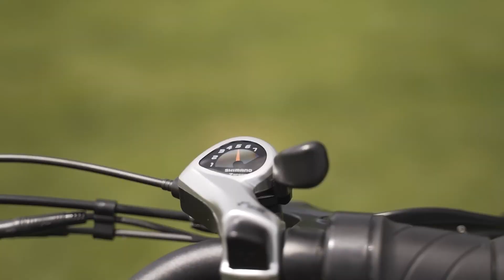Escape the Ordinary: Explore the Top 5 Electric Tricycles of 2023!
🚲 DWMEIGI MG 1703 3 Wheel Electric Bike

🚲 Emojo Caddy Pro

🚲 MALISA Electric Tricycle

🚲 NF NIGHTFIRE Maxfoot Electric Tricycle

0:00 -  Intro
0:37 - DWMG 1703
2:06 - Emojo Bison
3:33 - Emojo Caddy Pro
4:52 - Malisa Electric Tricycle
6:22 - NF Nightfire Maxfoot
8:03 - Outro

In this video, we'll take a look at the top 5 electric tricycles of 2023. These amazing machines will change the way you travel, and we're here to show you all the details!

Are you looking for a fun and unique way to explore your city? Then this video is for you! We'll take a look at the top 5 electric tricycles of 2023, and show you why they're the best machines on the market today. From easy-to-use electric bikes to customisable options, these tricycles will have you exploring your city in a whole new way!